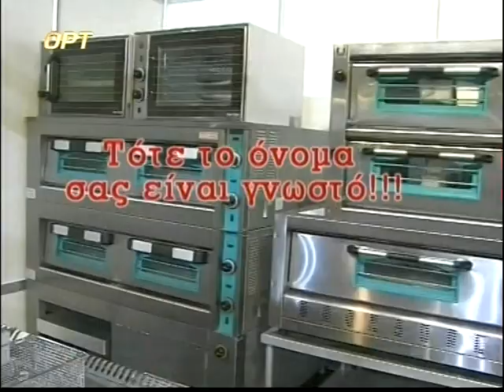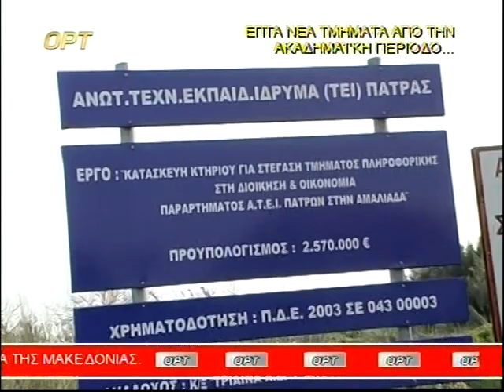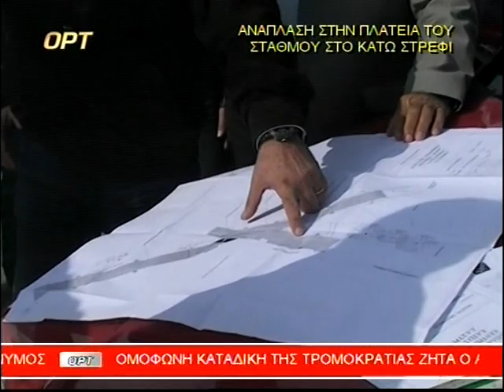ΟΡΤ 2/11/2009, α΄μέρος